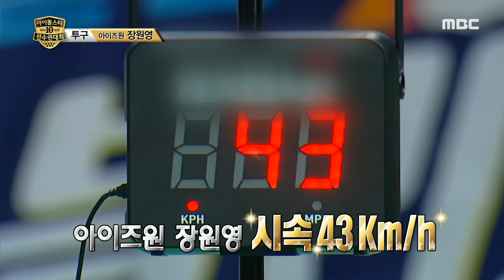[2019 full moon idol] 'Kim Do-yeon' and 'Jang Won-young's throw, 20190913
▶ More ‘2019 full moon idol’ clips are available↓↓↓↓↓↓↓↓↓↓

[2019 full moon idol]